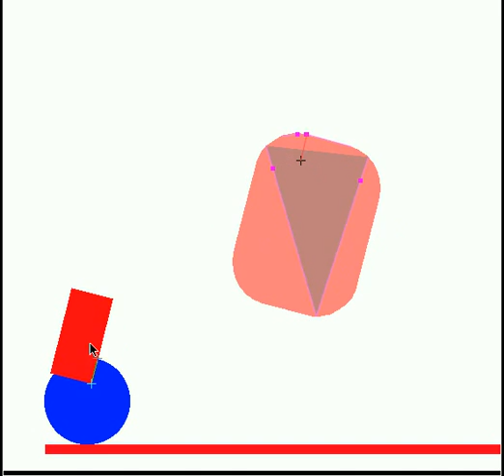minkowski_gjk_and_epa_demo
This video show whysics physical engine computing a minkowski sum (pink one) between a circle and a rectangle.

There's also values computed for the EPA (expanding polytope algo) draw on top of the minkowski sum.

When shapes didn't overlapse, we se GJK result to compute distance.